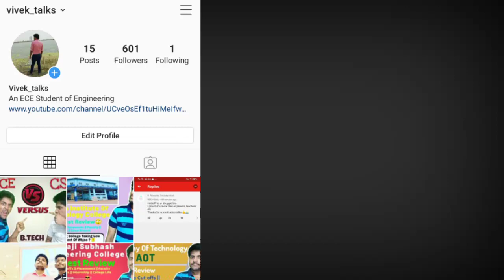wbjee 2020 date changed || examination date 2nd Febuary or 19 th April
When Wbjee 2020 will happen 2nd Feb or 19 th April , lets finalize it in the video . Wbjee examination date changed .
Must Follow to get daily updates on Time .
My Gears ??

Boya by M1 Lavalier Microphone for Smartphones, Canon, Nikon DSLR Cameras and Camcorders :

3110 tripod stand :

Vivo Y 17(Blue, 4GB RAM, 128GB Storage) :

Camera( Canon EOS 1300D 18MP Digital SLR Camera (Black) with 18-55mm ISII Lens, 16GB Card and Carry Case) :